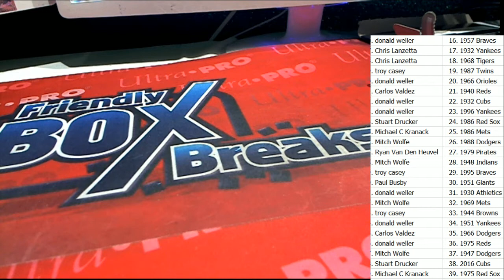2 BOX BREAK 2017 Historic Autographs Line Ups Baseball Box Part 2 ID 17HALU102